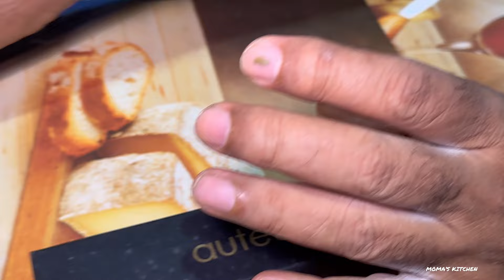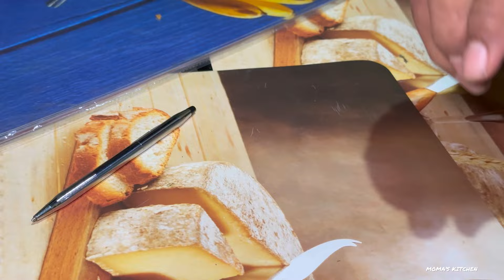അപ്പയുടെ വിലപ്പെട്ട പെൻ 🖊️🖋️🖊️ കളക്ഷനും ഒരു കൊച്ച് ഈവെനിംഗ് റൊട്ടീനും എന്തൊക്കെയാണെന്ന് കണ്ടോ😍